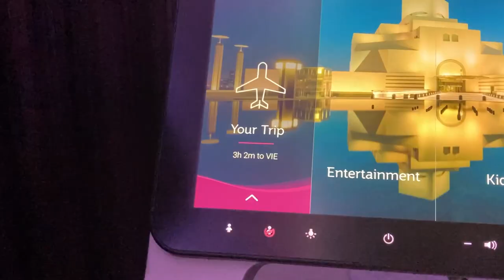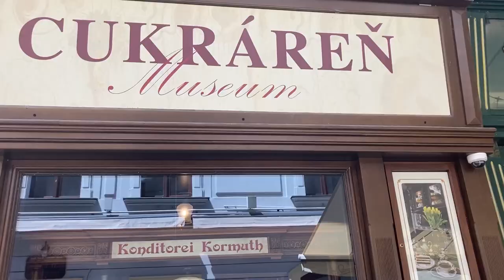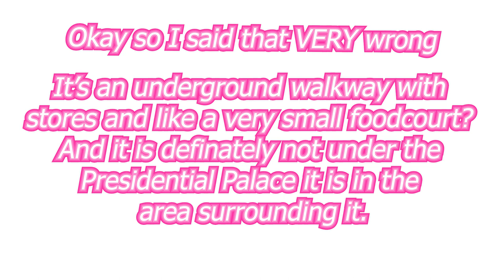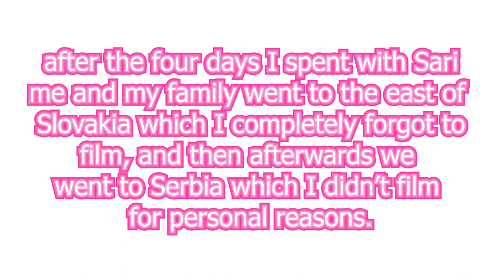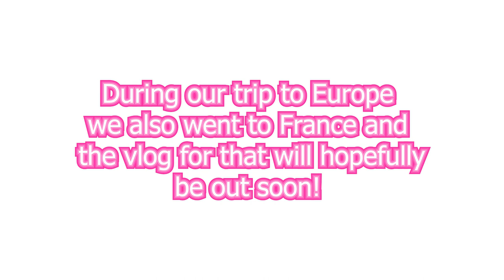Travel with me to Slovakia ✈️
Hi Guys! In today's video I'm travelling to my home country Slovakia!

⋒ FAQ'S ⋒
- how old are you? 14, 8th grade
- what country do you live in? Australia
- What is your ethnicity? Slovak/Serbian
- what do you use to film? iPhone SE second generation
- When do you post? I try to post every Sunday but clearly that's not working so I'm slowly getting back into it :)

oh wow u made it all the way down here congrats :)